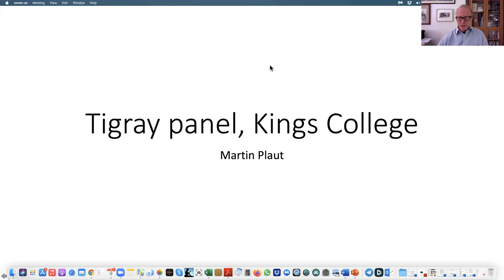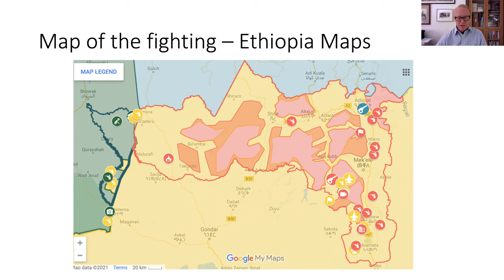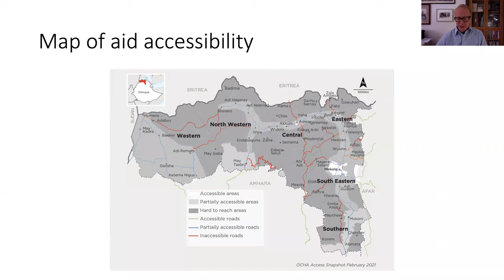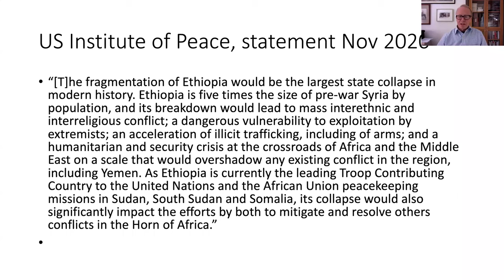Understanding the Crisis in Tigray: A Panel Discussion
In this event, hosted by King's Africa Research Group, an expert panel discussed recent developments in Tigray,  exploring what has led to violence and how the situation may evolve, which was followed by a Q&A.

The session was chaired by Dr Flavia Gasbarri, King’s College London, co-Chair of the Africa Research Group

Panelists:
• Selam Kidane, Systemic Psychotherapist and PhD candidate
• Martin Plaut, Visiting Senior Fellow at the Department of War Studies, King’s College London
• Patrick Gilkes, former advisor in Ethiopia’s Ministry of Foreign Affairs